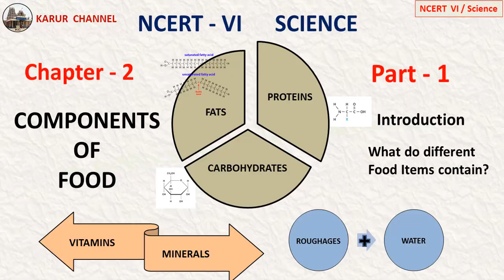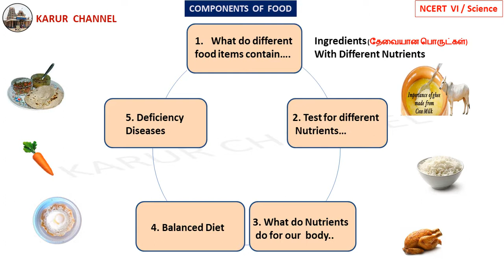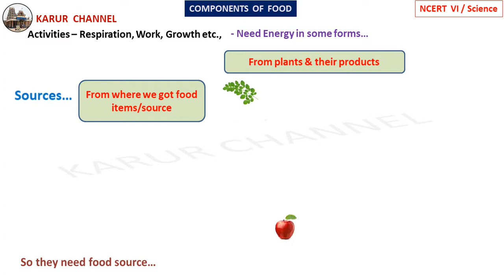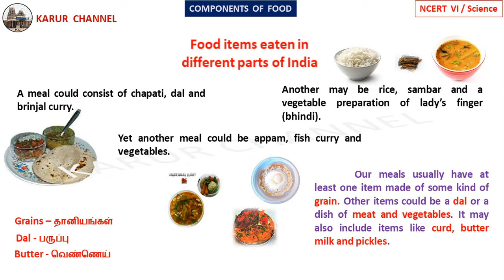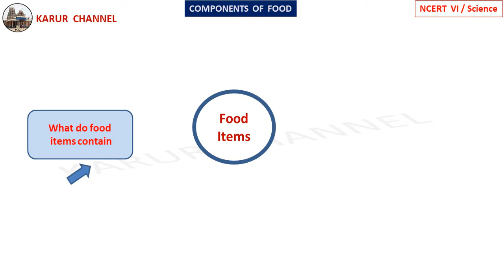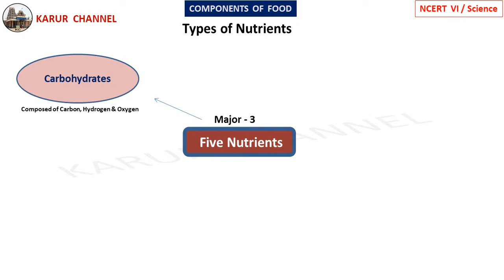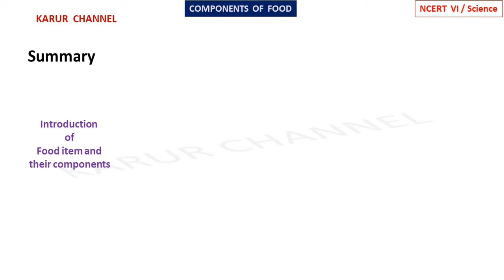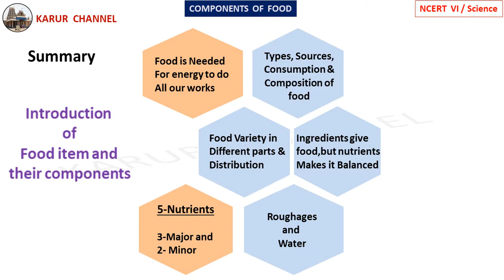NCERT Class 6 Science in Tamil / Ch-2 / Components of Food / Part-01 / KARUR CHANNEL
NCERT Class 6 Science in Tamil / Chapter 2 / Components of Food / Part-01 / KARUR CHANNEL

NCERT   Class-VI
Subject : Science
Chapter : 02    COMPONENTS OF FOOD
PART-01
                Introduction  and
                What do different food items contain?

Good Luck